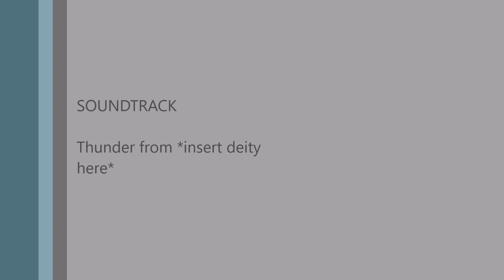Leosophy Religion III: Animism and Totemism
Tiki and Aborigine stuff is Totemist as well.